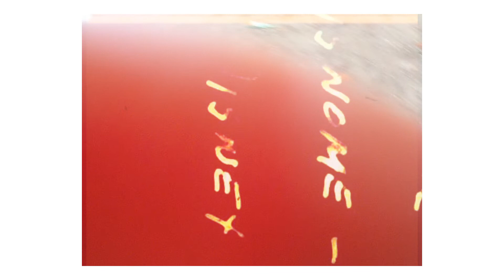Hartsholme Park Lincoln - GoPro Hero 8 Quik Cinematic Edit